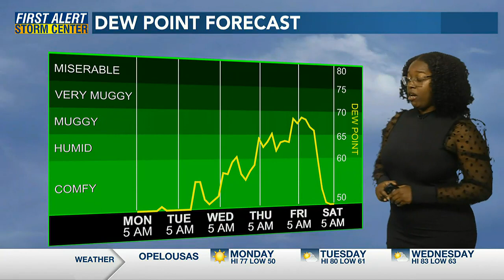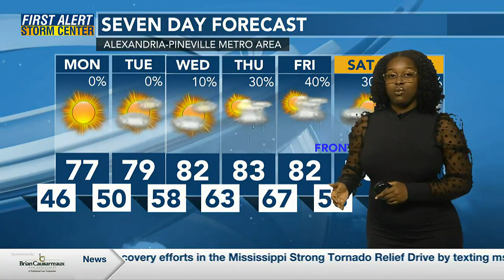First Alert Storm Team: Sunny Monday!